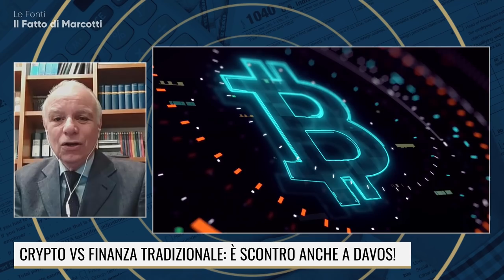LA FED HA PAURA, SARA' RECESSIONE? BITCOIN? NON E' UNA MONETA!